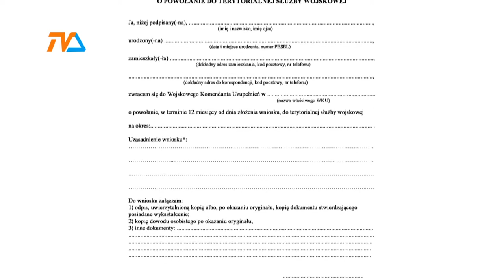Terytorialsi. Ochotnicza armia dla pasjonatów |TVSUWAŁKI